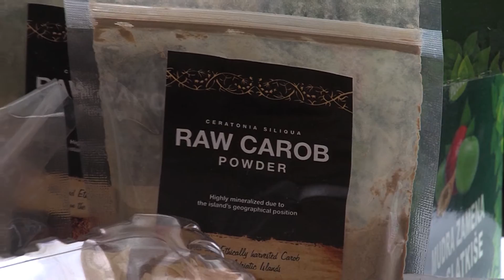OPG Šulog pvhr608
Dok hrvatski poljoprivrednici muku muče sa svakodnevicom, Ivan Šulog iz Zagorja našao je recept za bolje sutra. Egzotične kulture izvozi u gotovo sve europske zemlje. Proizvodnjom ne može zadovoljiti potražnju.